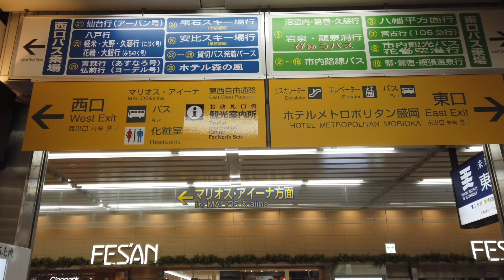Access to Appi Kogen from Morioka Station / How to get to Morioka Station West Exit bus stop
“Appi Kogen Ski Resort” in Appi Kogen, Iwate Prefecture, can access by Shinkansen, JR train, bus or car from Tokyo, Osaka and Sendai, which are known as big cities in Japan.
From Morioka City, the largest downtown area in Iwate Prefecture, you can arrive in just one hour by car or bus. After enjoying winter sports in winter and activities in summer, you can enjoy sightseeing in Hachimantai / Appi area. Access information is vary depending on the season. Check the information below.

Japan’s leading all-season resort APPI

Appi Kogen where you can fully enjoy skiing and snowboarding with the world-famous finest powder snow. During the green season, you can experience various contents such as the nature in Appi, golf, and activities. At APPI Resort Hotels, which also supports long-term stays, you can enjoy dishes of various cultures including Japanese gastronomy. In addition, one of the largest hot spring in Tohoku “Shirakaba no Yu” is popular with travellers all over the world! It heals tiredness. Here you will find activities and Japanese culture that will satisfy you to the fullest extent.